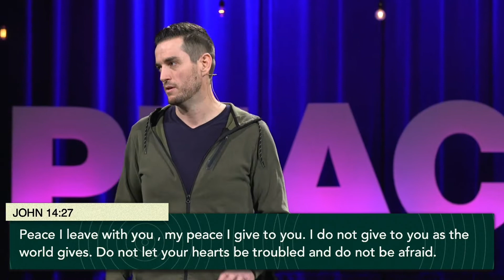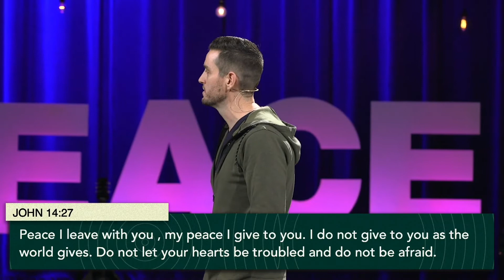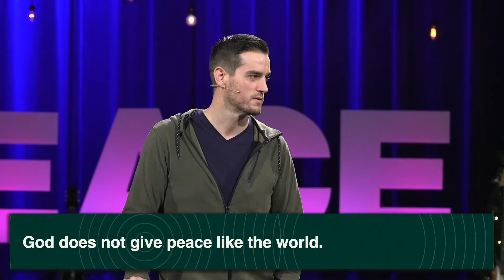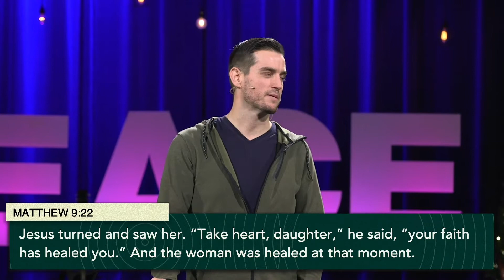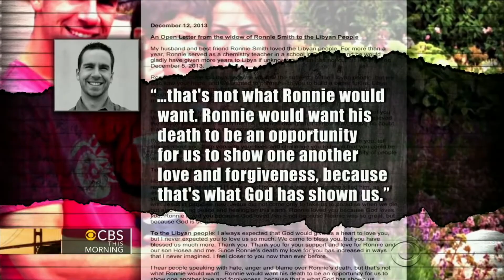Peace For Your Soul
Don't let your hearts be troubled. While external measures and securities are wise, nothing will compare to the peace that comes from Jesus inside your heart. Listen as Pastor Geoff Bassett shares on taking care of your soul and allowing God to give you His peace that was paid for on the cross.

Pastor Kevin Berry, Mount Hope Church in Lansing, MI